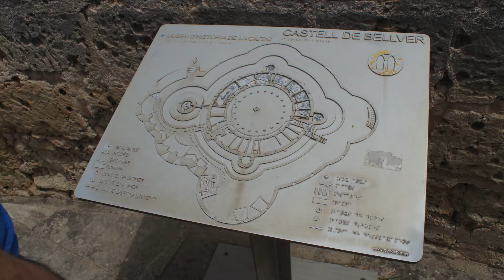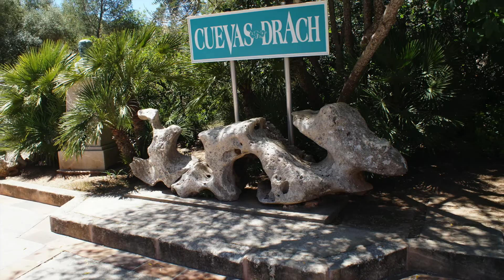PhotoLog #3:Mallorca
a selection of photos from my vacation to Mallorca,this was shot on a Sony a58